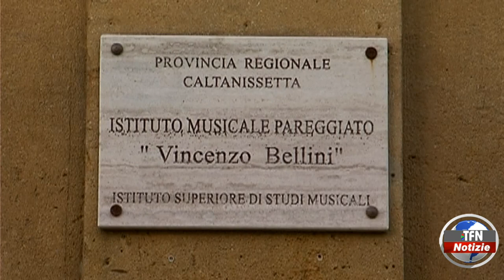Caltanissetta. Statalizzazione dell'istituto musicale Bellini